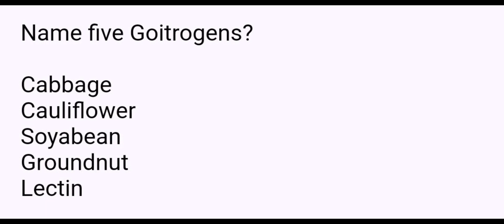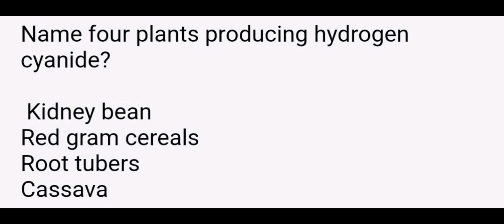FOOD SAFETY OFFICER MCQ PART 26